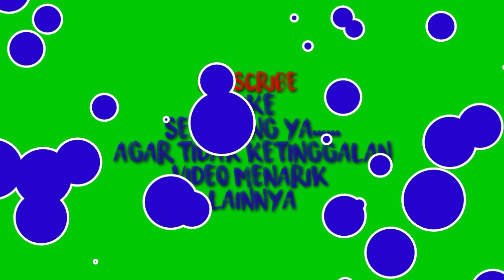CA 30 HARGA 3.900.000